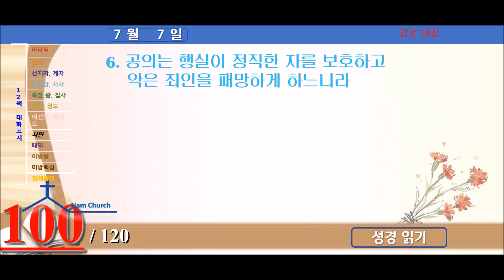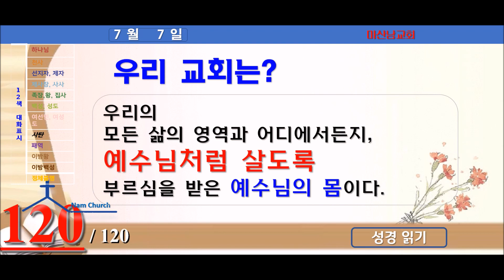성경읽기 (7월 7일)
잠언 자료 링크